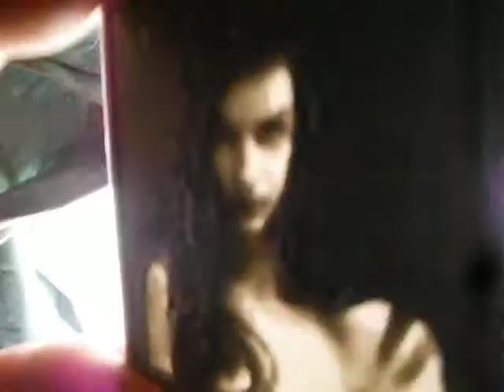LITOStig001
3d print litophane